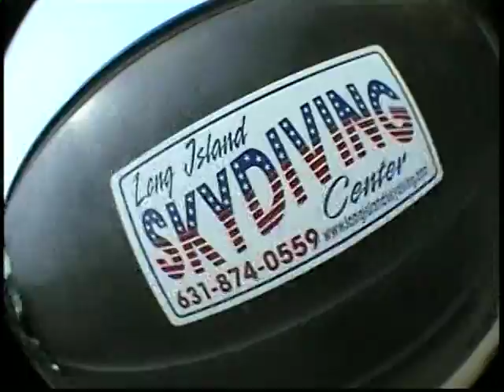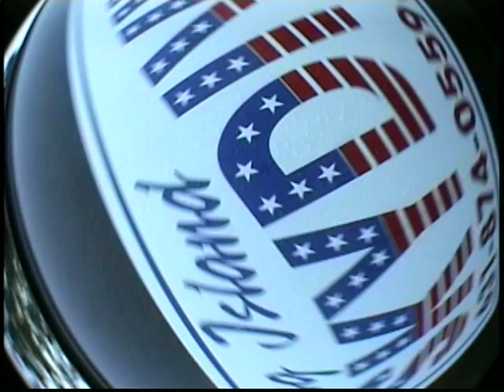VTS 01 1